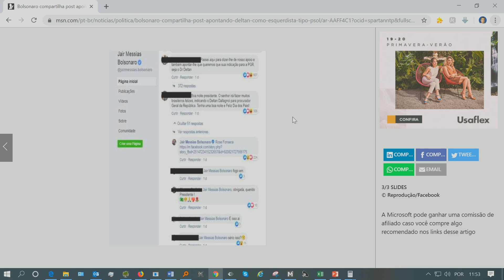DELTAN É UM ESQUERDISTA ESTILO PSOL?SEGUNDO BOLSONARO É.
Análise e opinião sobre essa questão.